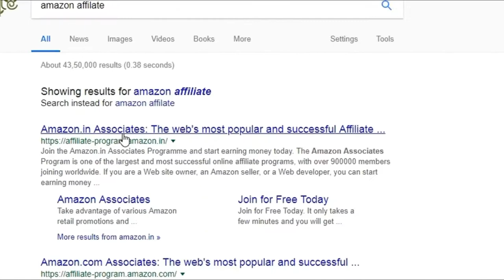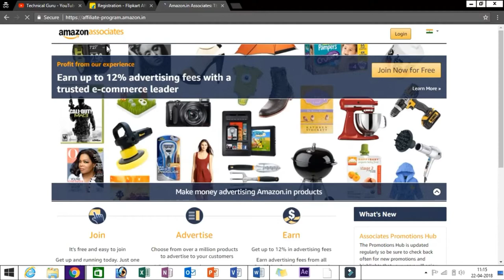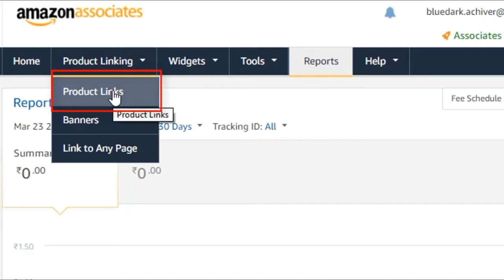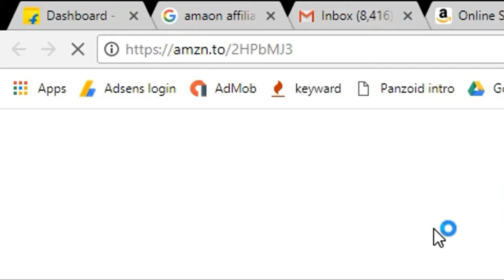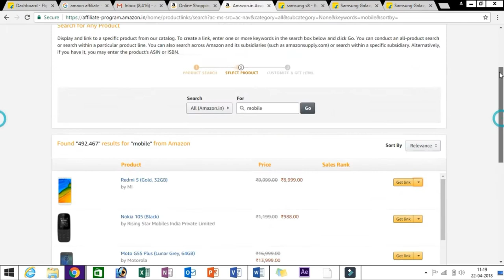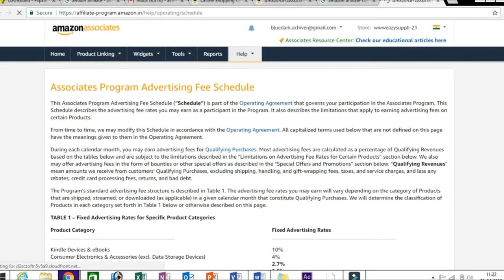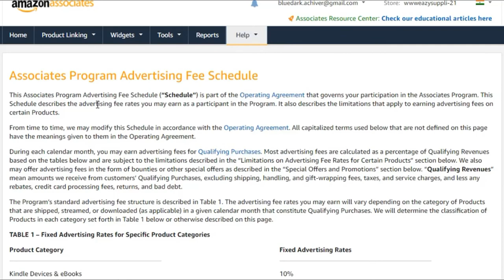Amazon se paise kaise earn karen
is video me aapko Amazon se paise kaise earn karne ke bare me bataya gya hai aap amazon awebsite se kuch na kuch purchase karte hi rehte hai but aapne kabhi socha hai shopping par aapko commission kaise milenga.

Boya mic
Stand phone
Studio light
Laptop mic

Aaj maine aapko es video me step by step amazon se paise earn karne ke upper bata rakha hai, Channel se aaj aap sabhi ko proper support milengi aur aap chahe "amzaon" se link & banner bana kar aapni websites par bhi laga sakte hai.